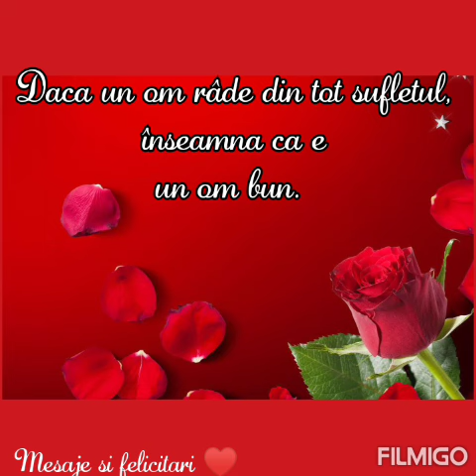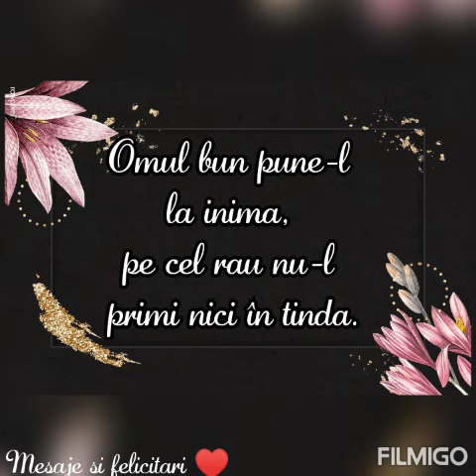Mesaje frumoase#18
Mai multe videoclipuri puteți vizualiza aici